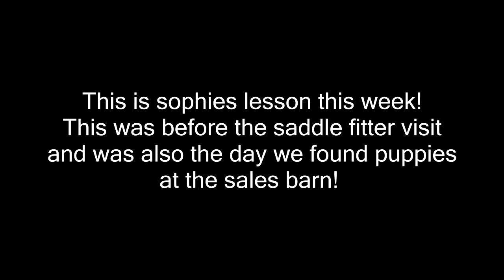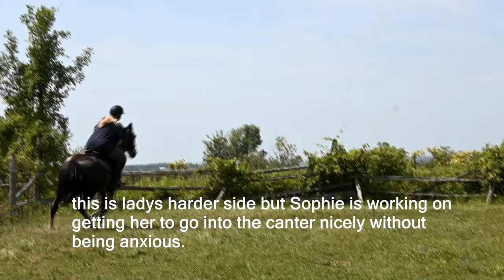From Sensitive And Reactive To Quiet And Compliant! Plus A Special Visitor to Lessons!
DaybyDayVlogs
110 North Front Street - A3,
Suite #213
Belleville, Ontario, K8P 0A6
Canada